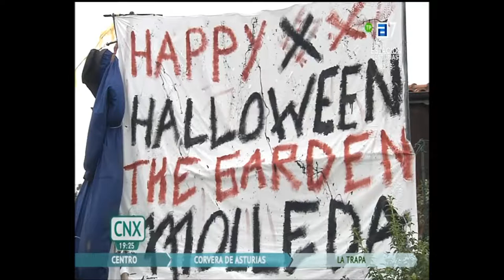Conexión Asturias con Eva Fresneda - Halloween 2019 - The Garden Molleda | Actualidad